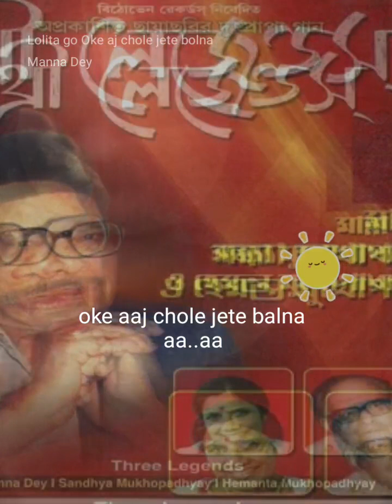# মান্না দে মহাশয়ের গাওয়া গান আমি গেয়েছি , ভুলের ক্ষমা চাইছি🙏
Lolita go Oke aj chole jete bolna#StarMakerListen to 'Lolita go Oke aj chole jete bolna' I sang! (StarMaker, free online karaoke)